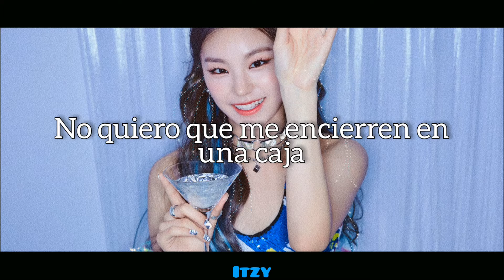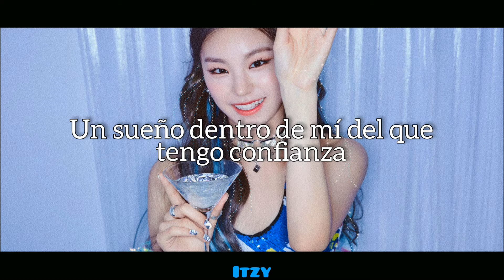•𝕀𝕥𝕫𝕪 |있지| - 𝐈𝐜𝐲 (Sub.Español)